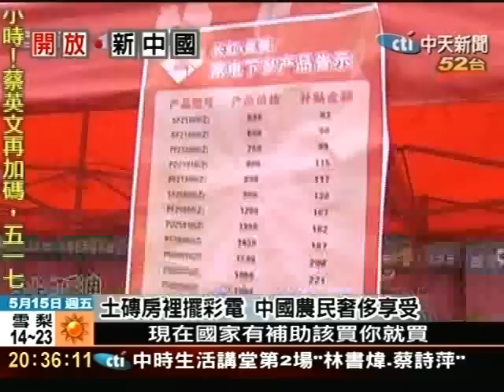家電下鄉擴內需 大陸加碼台商受惠